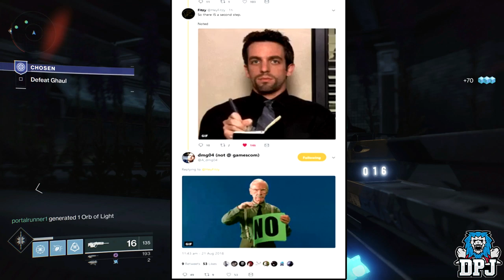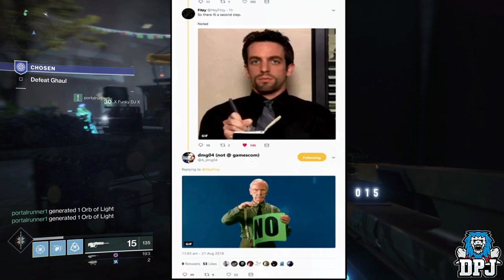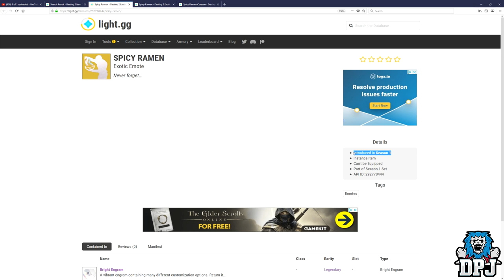Destiny 2 - Cayde's Spicy Ramen Quest - MYSTERY SOLVED? - No Step 2! - EXOTIC & LEGENDARY REWARDS !!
The Cayde-6 Spicy Ramen Quest has been cracked & you are rewarded Exotic & Legendary Loot it seems!